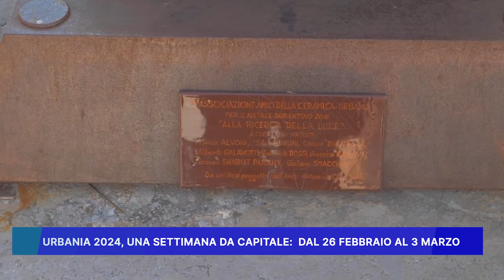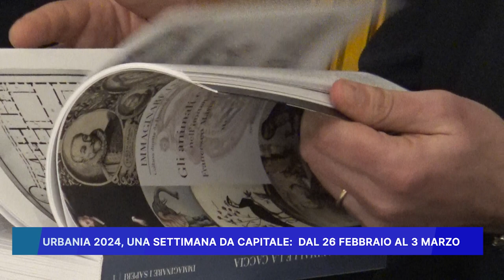URBANIA 2024: UNA SETTIMANA DA CAPITALE DAL 26 FEBBRAIO AL 3 MARZO